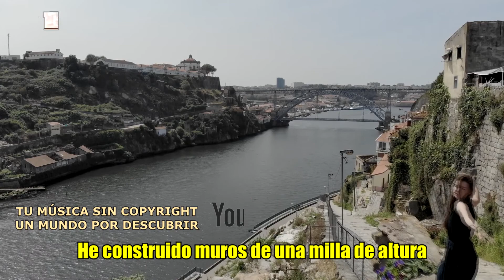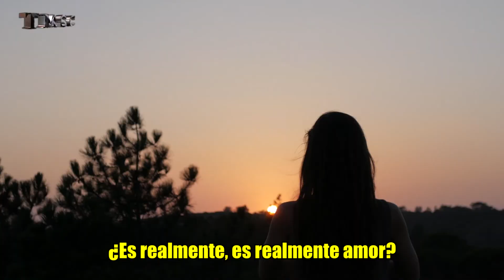Música Sin Copyright Para Vídeos De YouTube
Con esta música sin copyright para vídeos de YouTube podrás monetizar sin miedo a las reclamaciones de derechos de autor. Lee la descripción y sigue las indicaciones para usar esta canción en tus vídeos.

✔ Puedes utilizar cualquier material musical de nuestro canal en tus vídeos de YouTube y monetizar sin preocuparse por las coincidencias de ID de contenido o las reclamaciones de derechos de autor a excepción de los Remixes, Mashups y Versiones podrían ser detectados con coincidencia de contenido y de ser así no se podrían monetizar. Solo asegúrate de leer la licencia.

⛔️ CON EL SIGUIENTE ENLACE PUEDES VER UN VÍDEO DE 2 MINUTOS DONDE EXPLICO COMO USAR LA MÚSICA EN TUS VÍDEOS:

© ️ Licencia: Esta canción se puede usar y monetizar en (YouTube), siempre que se den los créditos correspondientes.

⚠️ Por favor agregue lo que hay entre las siguientes líneas en su descripción (Copia y Pega).

► Canción: N3WPORT - Castle (feat. Leila Pari) Subtittled By TMSC

- DEBE incluir los créditos completos en la descripción de su vídeo.
- NO puede usar la música como música de fondo para su propio trabajo musical (Remixes, Mashups, covers etc) sin el consentimiento del sello discográfico o del productor musical.
- NO puedes usar la música sin dar ningún crédito en la descripción del vídeo.
- NO puede eliminar ni agregar partes a los créditos.
- DEBE solicitar una licencia al sello discográfico o al productor musical si desea utilizar la música en cualquier tipo de proyecto comercial fuera de YouTube.
- Más información sobre cómo usar la música de "Tu música sin copyright TMSC" en tus videos

😎👍 Estamos creando entre todos y todas una comunidad increíble ✅
¡Gracias por vuestro apoyo diario! ❤